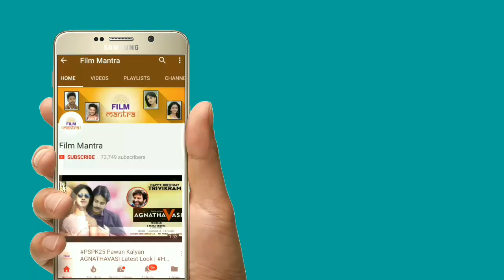RC12 Ram Charan Boyapati Srinu Movie Heroine Fix | SS Thaman | DVV Danayya | Mega Power Star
RC12 Ram Charan Boyapati Srinu Movie Heroine Fix. Here Are The Complete Details About Ram Charan Boyapati Srinu Movie Latest Updates In This Video.